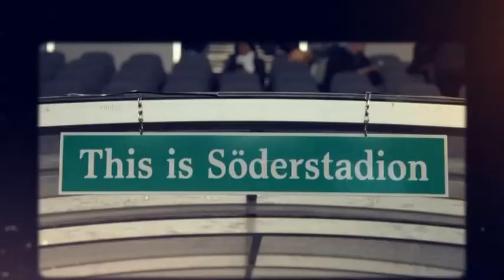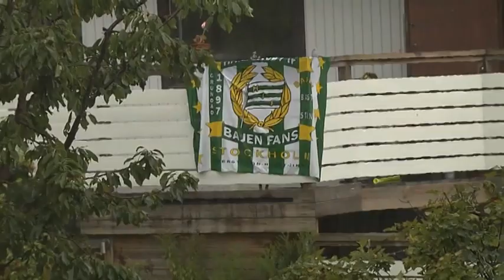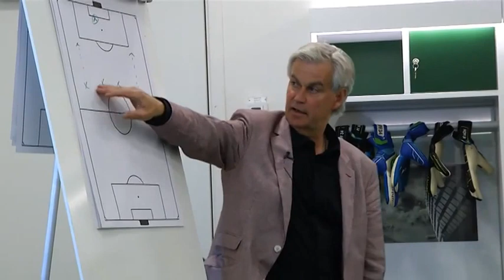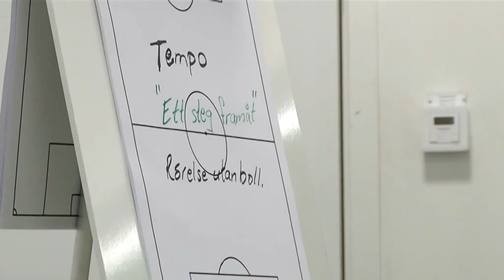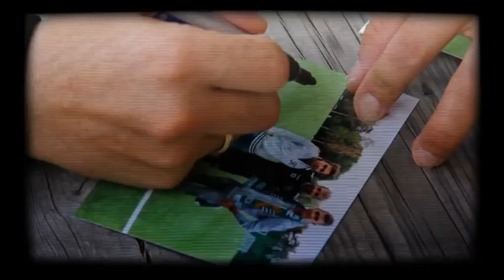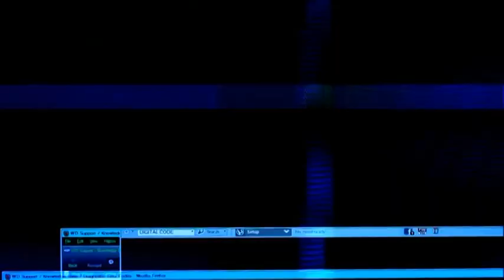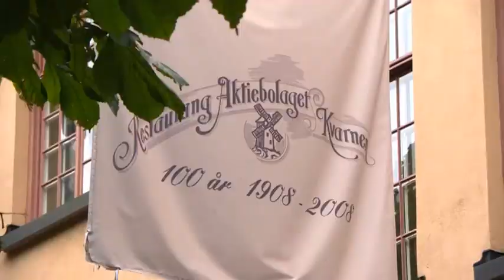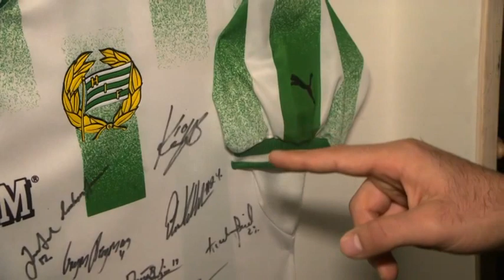Bara bajare: Avsnitt fyra - TV4 Sport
Avsnitt 4 av serien Bara bajare.

Här porträtteras Hammarby fotbollsklubb och deras nysatsning på att ta sig tillbaka till allsvenskan. Allt från Nanne Bergstrands lagbygge till vardagsskildringar av spelare som Kennedy Bakircioglu och Johan Persson, både på och utanför planen.